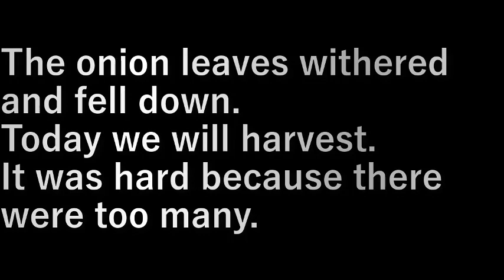第４畑タマネギの収穫(2023.5.22) Harvest of the 4th field onion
タマネギの葉が枯れて倒れてきました。
今日は収穫をします。
たくさんありすぎて大変でした。

The onion leaves withered and fell down.
Today we will harvest.
It was hard because there were too many.

設備屋の適当田舎暮らし